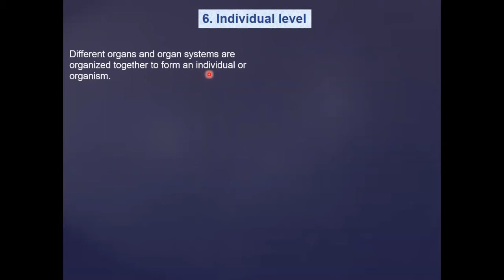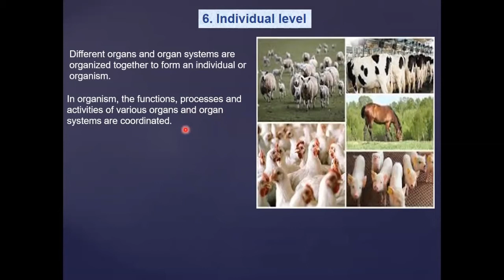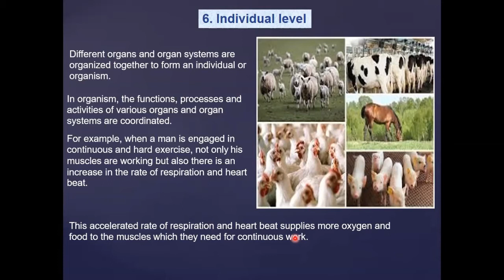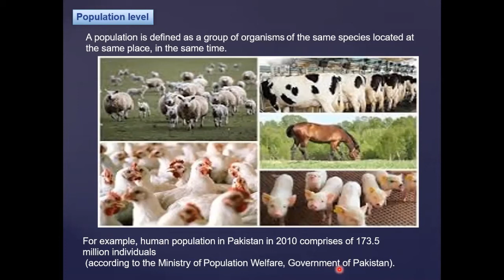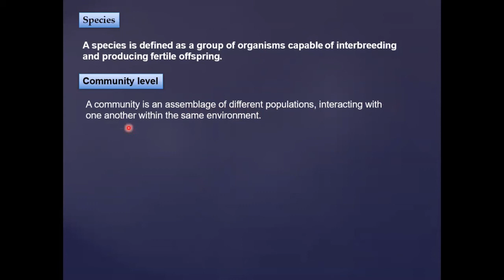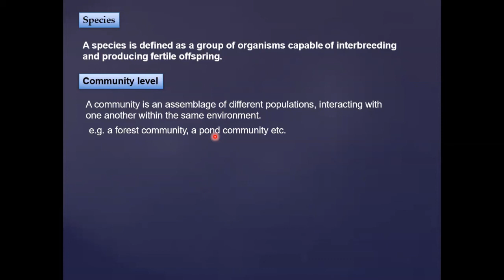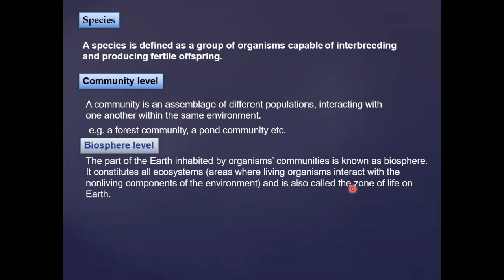Individual Level By Muhammad muzammil II Lecture # 7 II 9th Biology II Chapter # 1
Lecture # 7: Individual Level
Teacher: Muhammad Muzammil
Chapter # 1: Introduction to Biology
Class: 9th
Subject: Biology